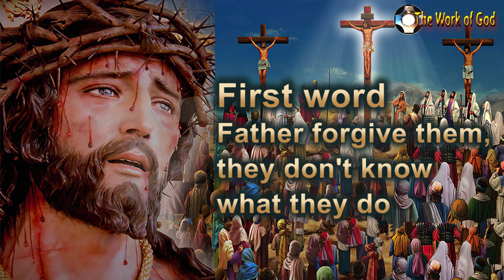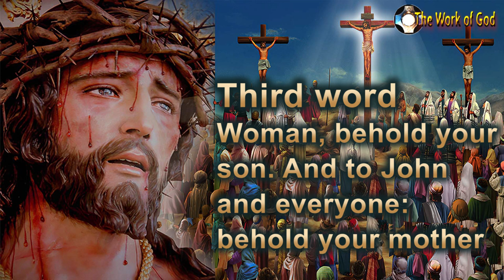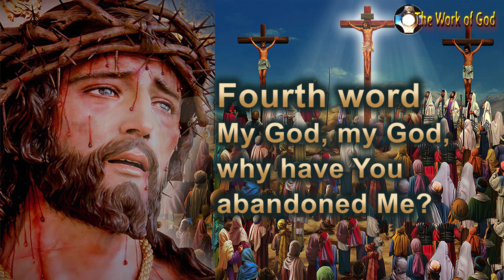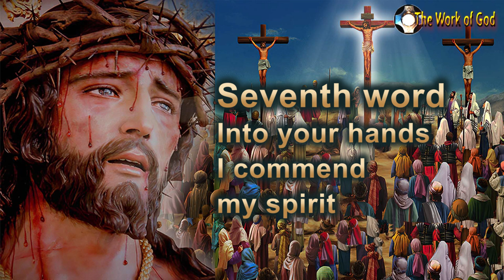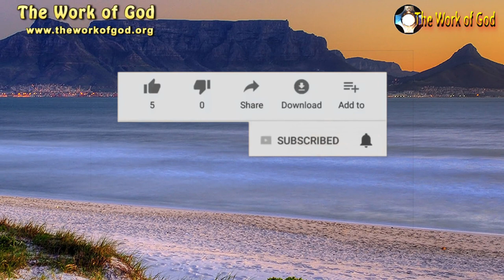Seven 7 words of Jesus on the cross - The work of God message - Sermon on the last seven words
Seven 7 words of Jesus on the cross - Explanation of Jesus. The Work of God Apostolate, Message - Sermon on the last  seven words. The whole life of Jesus is summarized in seven words on the cross. Each word is a message of salvation for each one of us.